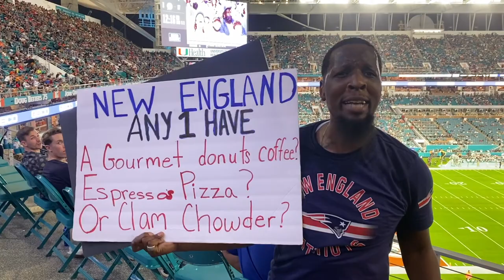GAME DAY VLOG Patriots vs. Dolphins Week 18 at Miami (1/9/22)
GAME DAY VLOG
New England Patriots Vs. Miami Dolphins
Great week 18 Matchup in MIAMI!
Amazing Matchup between former Alabama Teammates, Mac Jones and Tua Tagovailoa!!!

I am going to be doing NFL PLAYOFF GAME VLOG's for the rest of the season!!!